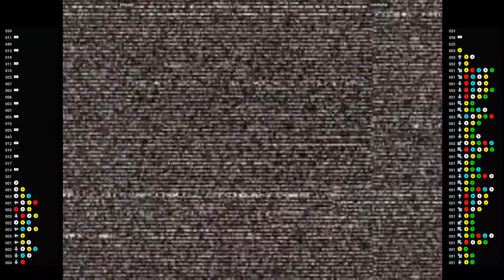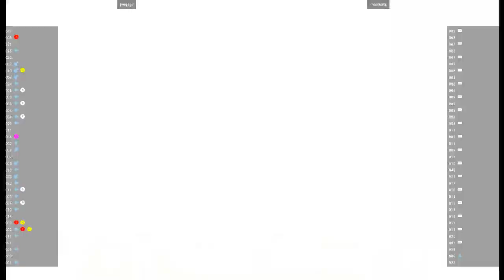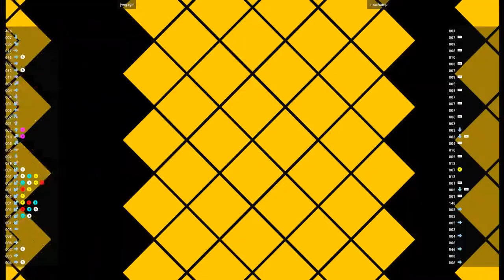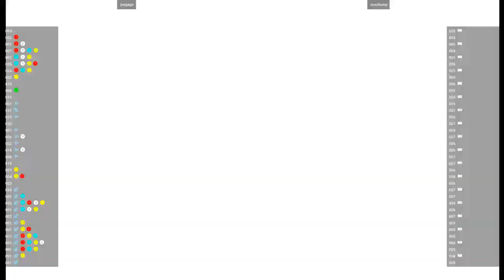CVS2 🕹 jvegagir VS machump